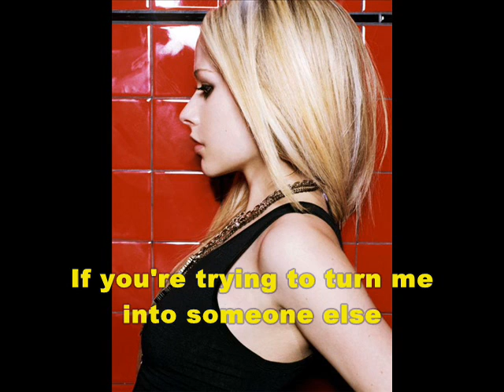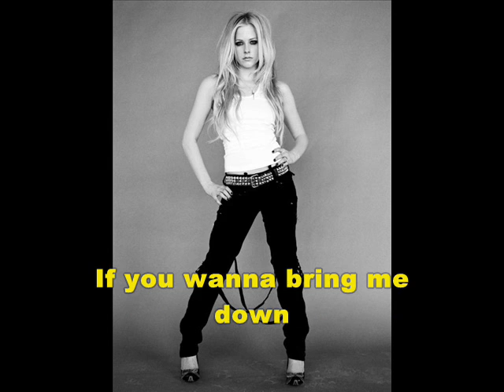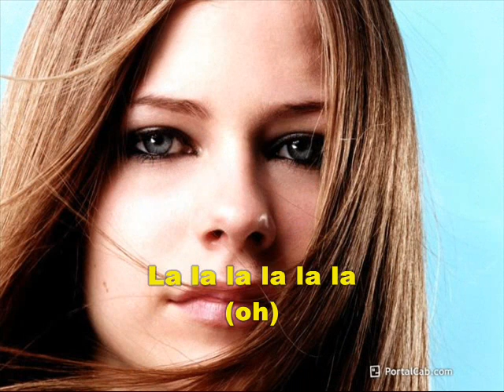Nobody's fool 'ingles'